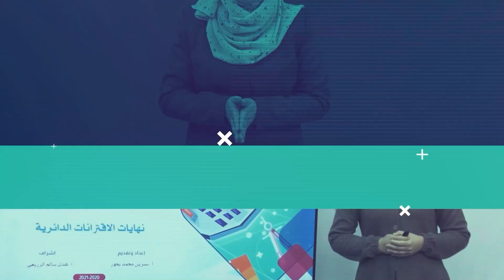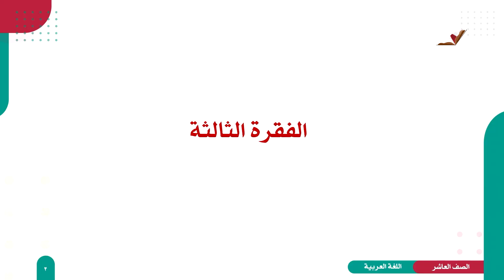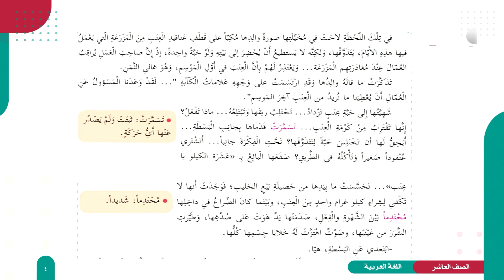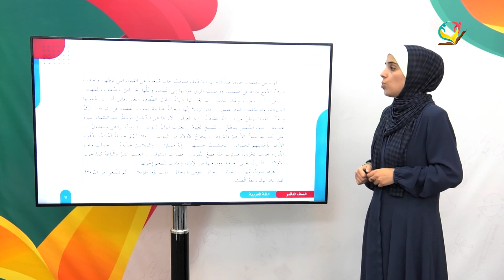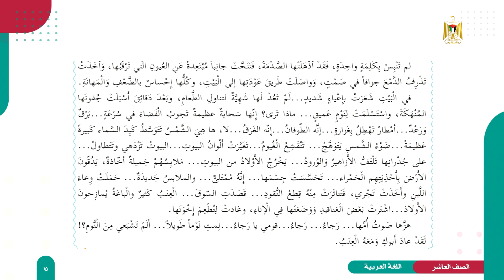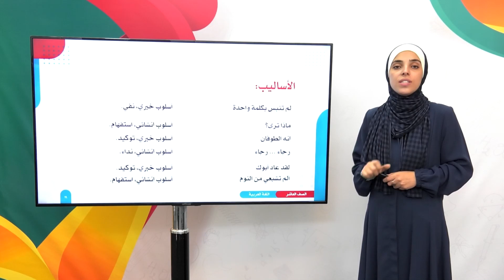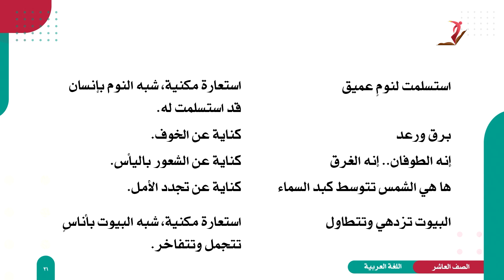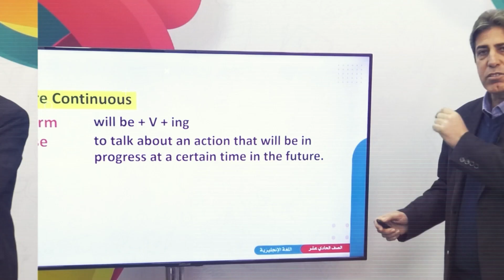اللغة العربية 10 - فصل 2 | عناقيد عنب (2)